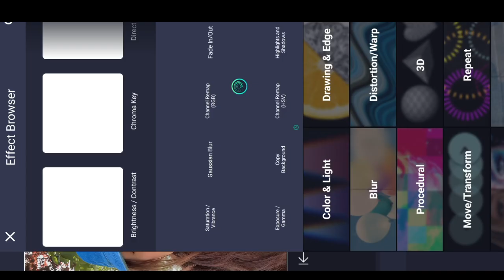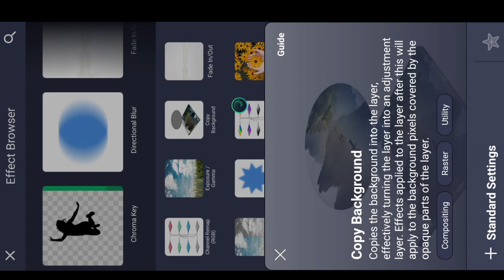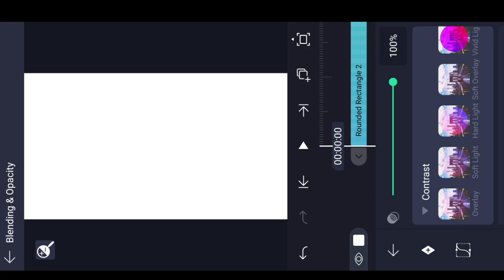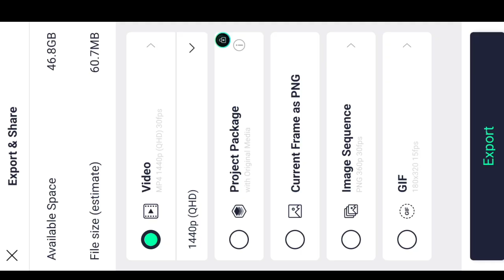New tranding HDR Blue effect in alight motion| Alight Motion toturial| Alight Motion cc effect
As video ma ap ko batvo ga ka ap apne video pr New tranding HDR blue effect kaise apply kr sakta h. Alight motion ma video editing kaise karya. Alight motion full toturial. Ap apne video pr HDR effect cc kaise apply kar sakta h.
__________________________________________________Your Searches. ✓
New tranding HDR Blue effect in alight motion
Alight Motion video eiditing toturial
Hdr blue effect in alight motion
new alight motion hdr blue effect